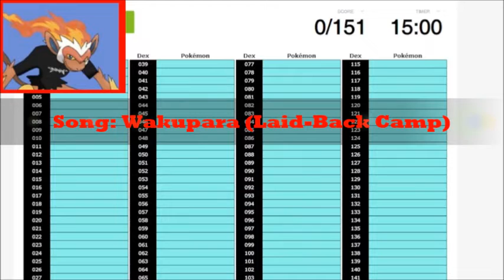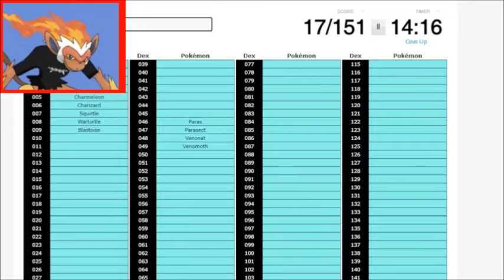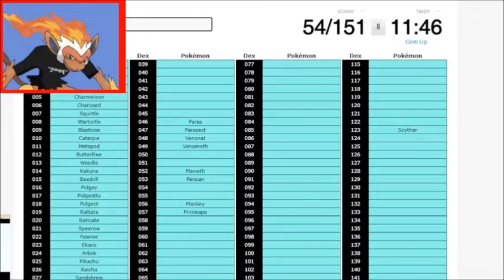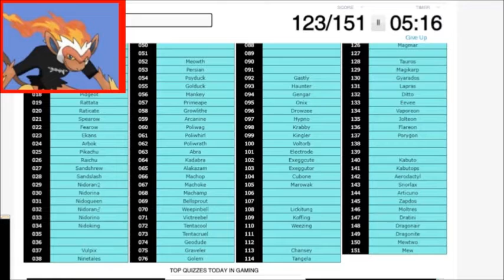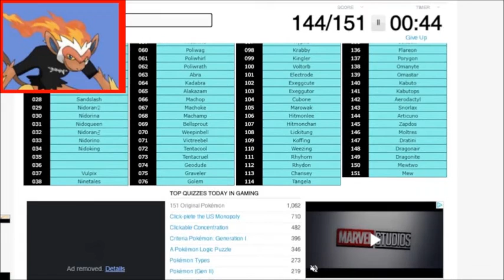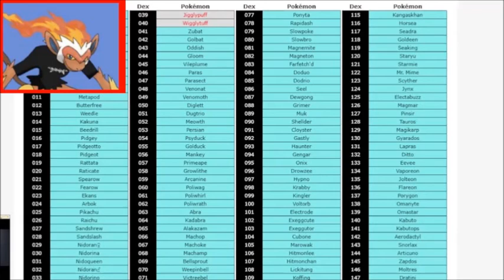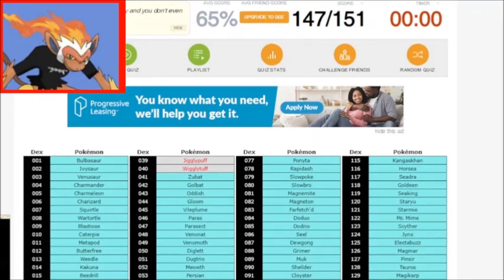Can you name ALL of the Gen 1 Pokémon? (Sporcle quiz)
🟆CREDITED MATERIAL🟆